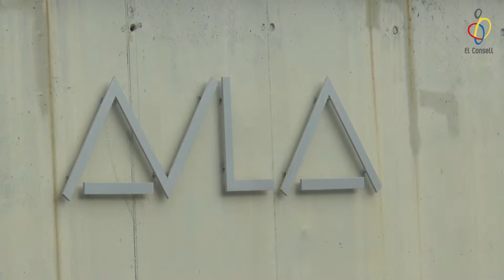El Partit de la Setmana - Aula Escola Europea vs. Esportiu Maristes Sant Joan (Bàsquet)